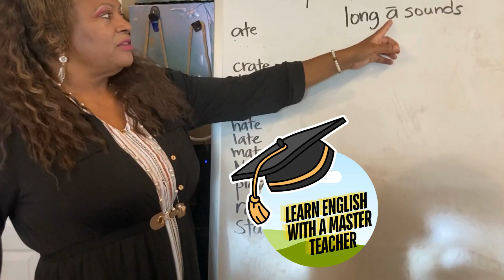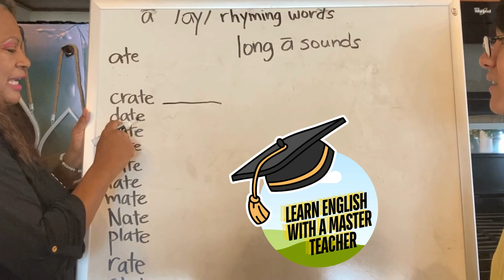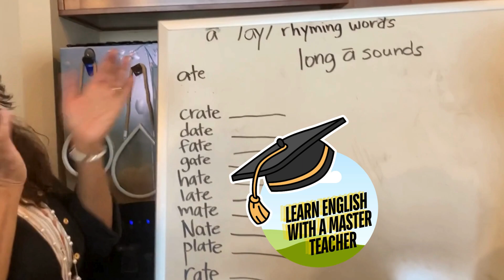Long A sounds for Beginners / Lesson 5 / 30 Days to Speak English Fast / Reading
Learn English in 30 Days with Champion English ESL Mrs. Palmer's Class

🌟 Experience the magic of language learning with Champion English ESL! 🌟 Join us on a captivating journey as Asela, an ESL student, embarks on his quest to conquer English fluency in our modern adaptation of the classic Cinderella tale. 📘🎓 From humble beginnings to triumphant success, witness her transformation and be inspired by her determination, perseverance, and the power of language education. 🌟 Don't miss out on this heartwarming and empowering story that proves dreams can come true with dedication and hard work. 🚀✨ ESL CinderellaAsela LanguageLearning Inspiration Cinderella FairyTale Magic HappilyEverAfter" our Queries
motivational story in english short
life is short motivation
trending motivational short
life changing motivational story
3 minute motivational speech for students
english speaking practice
motivation for girl students
English learning
importance of english speech for 3 minutes
short stories for improving spoken english
english speaking practice motivational speech
english speaking practice
learn english sentences used daily life
English story
learn english through short story
english story with title and moral
english story telling competition class 3
moral stories in english with writing
2 to 3 minutes moral stories in english
short story telling english
motivational story in english for students
success story in english for students
english motivational story with subtitle
inspirational bedtime stories
short stories with subtitles in english
story with moral in english
interesting story in english
short stories for elementary students
audio short stories in english
stories for childrens in english
indian moral stories in english
inspirational short stories for students
short film motivational story
short story for kids. learn english reading
short motivational video for students
children's stories with moral lessons
short story in english
short stories for Students in english
short english story with moral lesson
motivational speech short video
improve your english very interesting story
motivational video animated story
positive stories about life
short children's bedtime stories
short stories for preschoolers
motivational animated short film
short inspirational speeches
small story in english writing
stories with lessons for life
inspirational sports stories
You've decided to start learning English, so let's build up your English skills! In this video, you'll learn some of the most important words and phrases in the English language. If you want to start learning English, this video is made for you. Our host expresses herself in simple English, with subtitles. This video will challenge your listening comprehension skills and help you progress in your English study.

Let us help you through this English basic phrases compilation! This is the fastest, easiest way to pick up basic English!